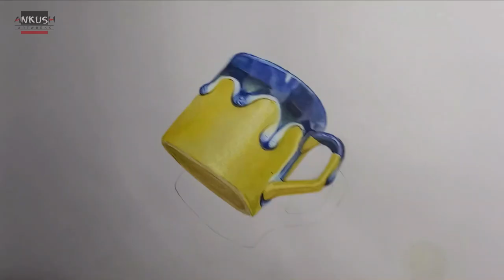Drawing of a Coffee Cup - How to Draw 3d art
Drawing a coffee cup.
Drawing Inspiration : @Marcello Barenghi